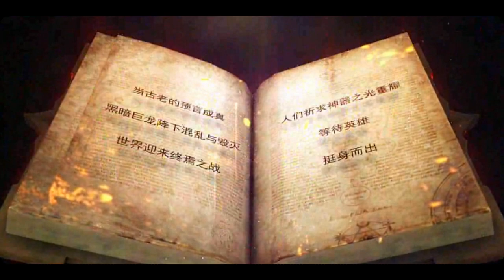[MMORPG] King of Kings 3D 『万王之王3D』 Gameplay | Android / iOS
Game: King of Kings 3D 『万王之王3D』
Genre: 3D MMORPG
Developer / Publisher: Tencent
Platform: Android / iOS
Language: Chinese